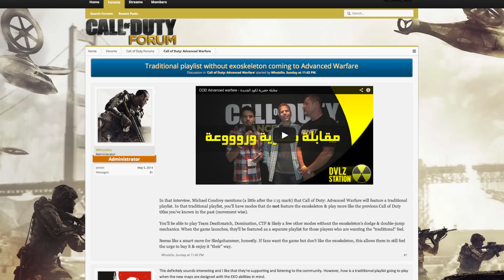Third-Person Mode in CoD Advanced Warfare Confirmed